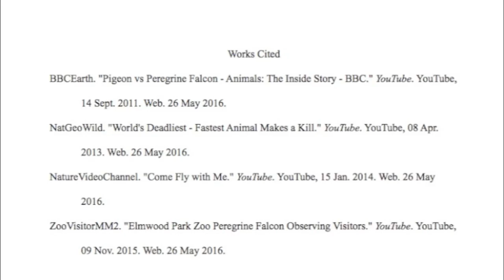Period B Christina Iannuccilli